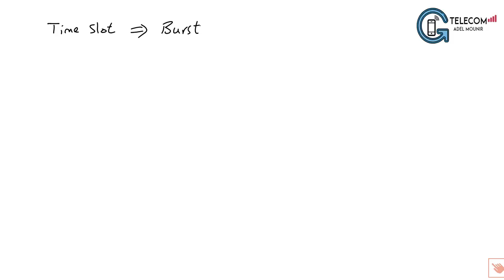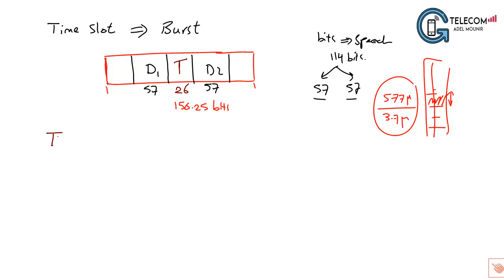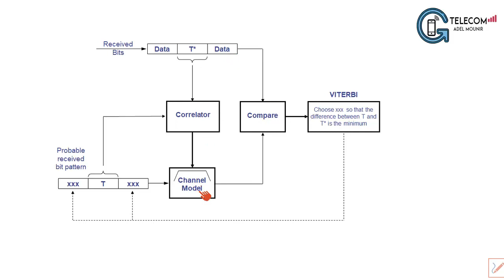S18-GSM | Transmission Problems 4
- Time Dispersion problem & how to solve using Viterbi Equalizer
- For full courses explained by me on Udemy educational platform and latest offers, See the pinned post in my Facebook

Advantages of learning my courses on Udemy:
- Lifetime access on courses
- Courses are ready to watch directly
- Follow up with you through Q&A "Questions and Answers"

Available Courses till now:
- UMTS/3G
- LTE/4G
- 5G New Radio
- RF Drive Test (2G/3G)
- 2G Radio Optimization
- 2G Radio Planning
- 3G Radio Optimization
- 4G Radio Optimization
- Microwave Transmission

 Eng| Adel Mounir Mohamed
"Telecommunication Instructor"